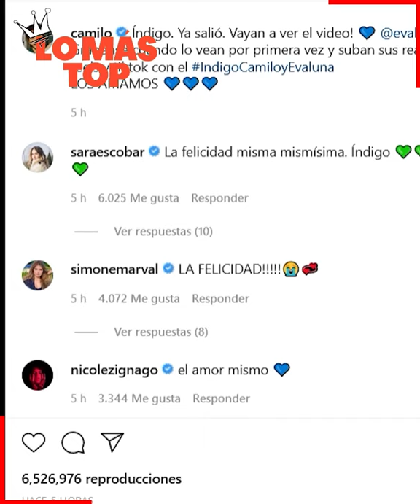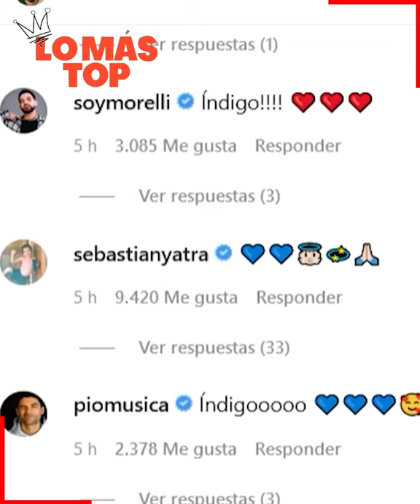Camilo y Evaluna Montaner serán papás, así lo anunciaron - lo más TOP